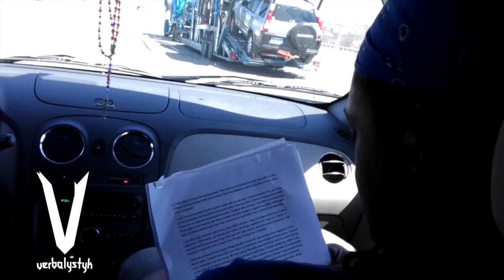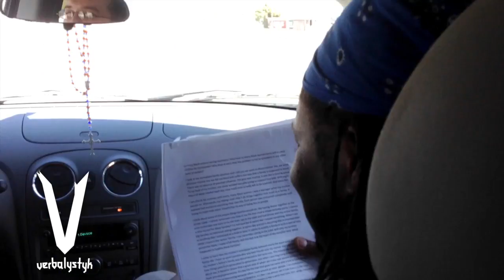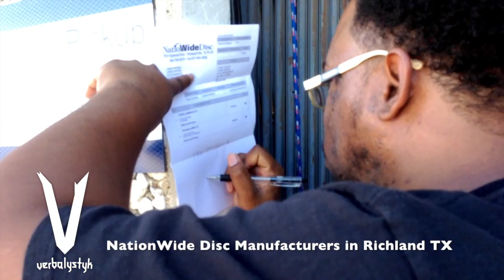Verbalystyk SXSW Documentary part 1-Road Trip to pick up CDs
Check out Verbalystyk as they give you an exclusive sneak peek into their world. Join Deezil Greezil and C-Lown as they hurry to try to beat the 5:30PM  deadline to pick up their CDs for the SXSW showcase. With White Mike behind the wheel and Deezil Greezil behind the camera you literally don't know what to expect.